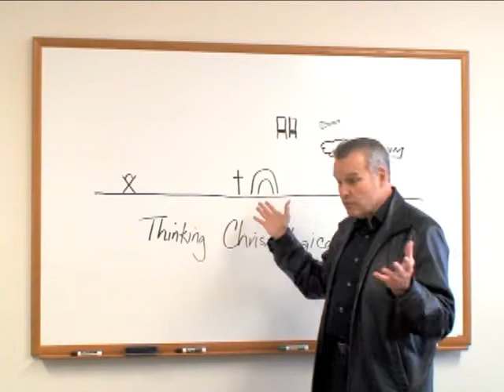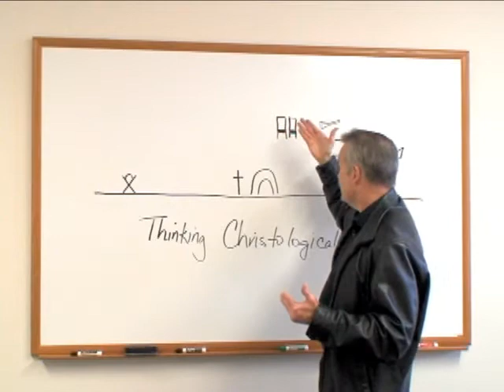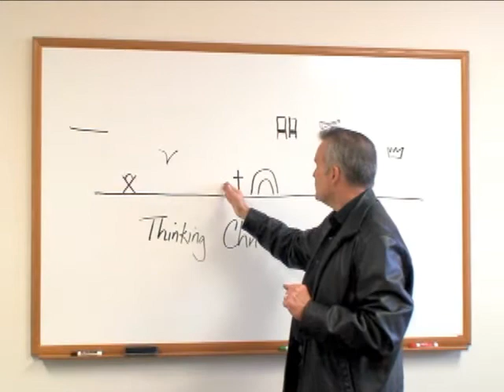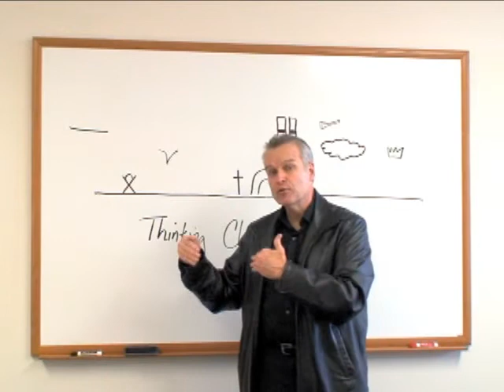Thinking Christologically.wmv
In this five minute vdeo, Dr. Rick Durst of Golden Gate Baptist Seminary overviews the full range of the epochs of Christ, from pre-existence to return and reign.